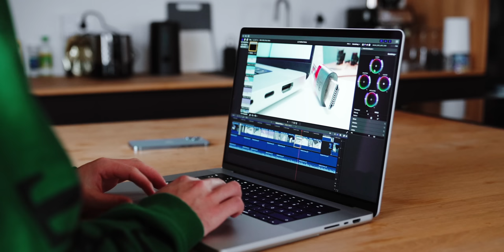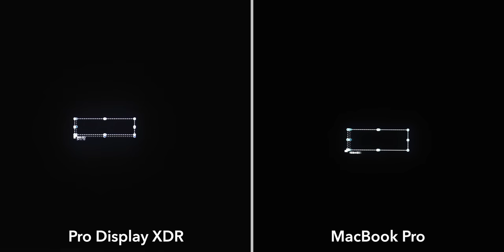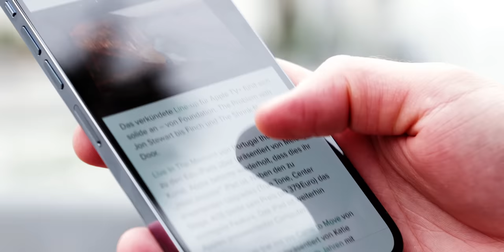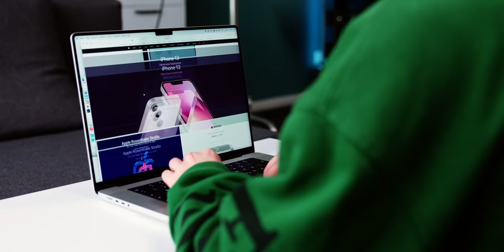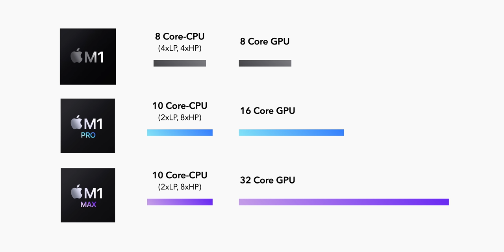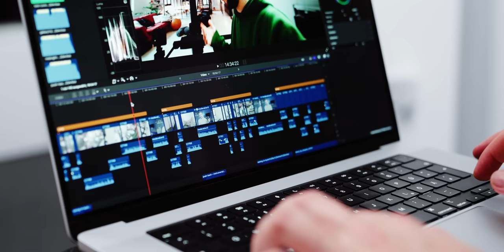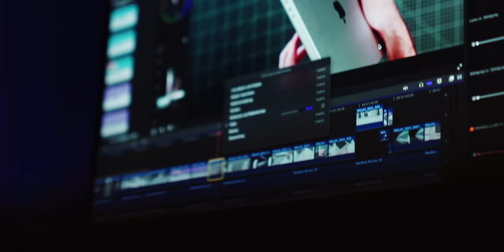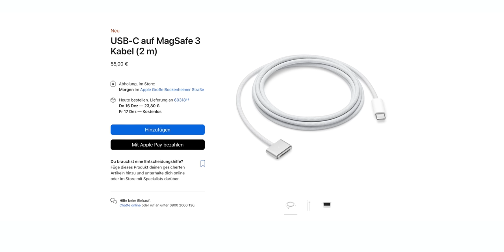MacBook Pro mit M1 Max - Der aktuell beste Laptop? (Review)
Das MacBook Pro mit M1 Max ist der erste richtig leistungsstarke Computer mit einem eigenen Apple Chip. Ich habe es getestet und erzähle euch in diesem Video von meinen Erfahrungen. Viel Spaß!

00:00 Einleitung
00:45 Design
01:30 Anschlüsse
02:44 Tastatur
03:48 Display & Notch
06:38 120hz ProMotion
07:40 Lautsprecher
08:29 Mikrofon
09:14 Der M1 Max Chip
11:07 M1 Max im Alltag
11:55 Videoschnitt mit dem MacBook Pro
13:11 Lüfter & Kühlung im Alltag
14:10 Akkulaufzeit & Effizienz
15:22 Fazit